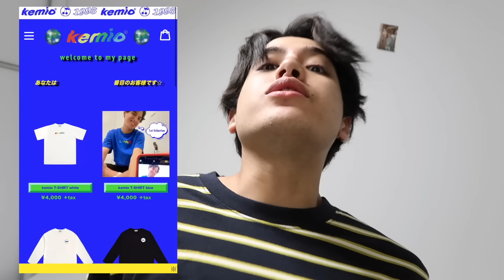マイルズとお互いにコーディネートしあってみたら全米泣いた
今日もありがとうねん！

オフィシャルグッズサイト遂にオープン中＝！アゲィ

▼ウチの色々チェックしてね
・kemio store Instagram
・kemioの耳そうじクラブ（毎週土曜日に更新中！）
・ウチら棺桶まで永遠のランウェイ